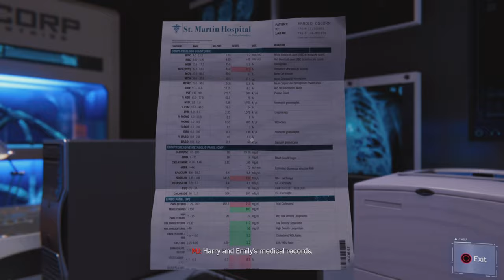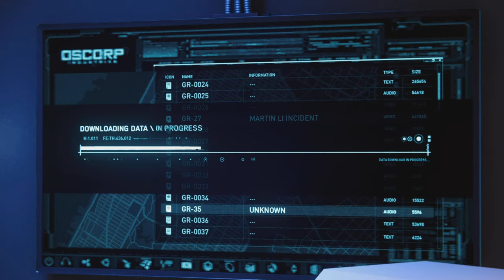Rhino & Scorpion VS. Spider-Man!!! - Spider-Man Remastered #23